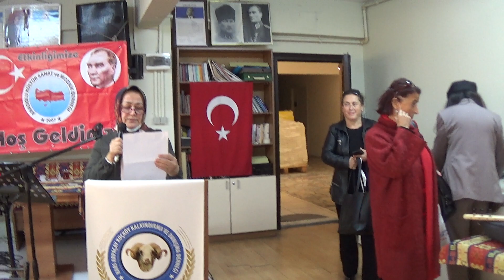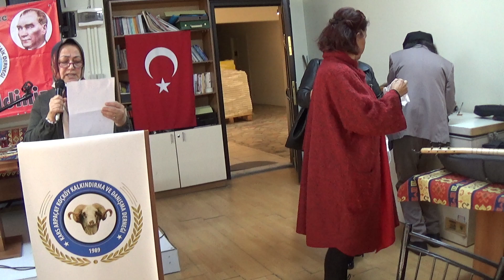AKSM DER ETKİNLİKLERİ - 15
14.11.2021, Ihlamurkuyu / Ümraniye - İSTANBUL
Yorum : Sayın Fatma KALAFAT